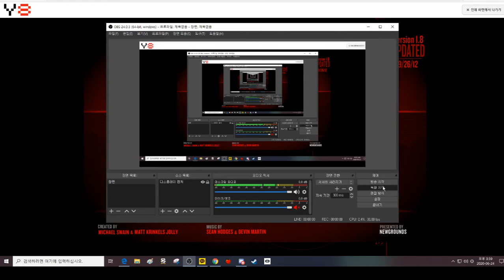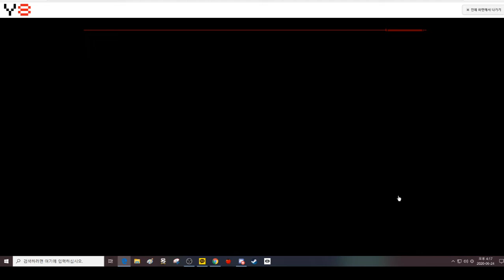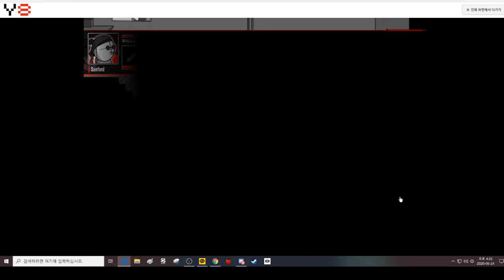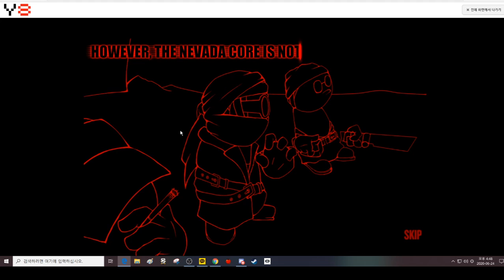madness project nexus game play :3